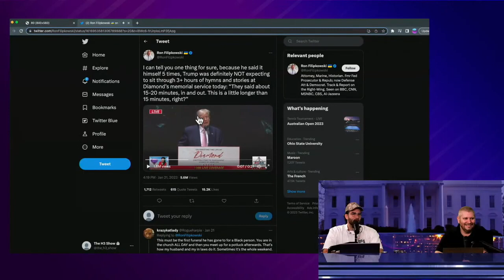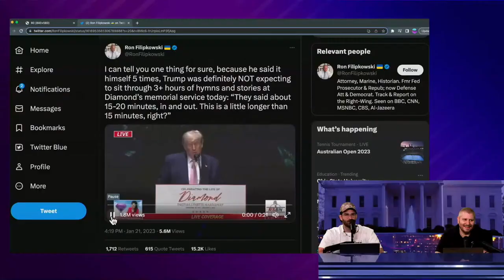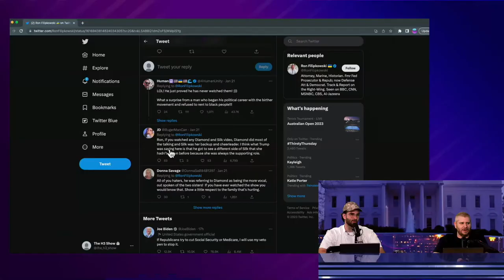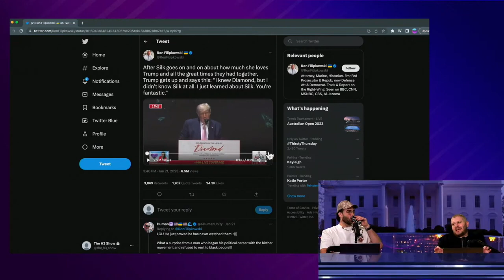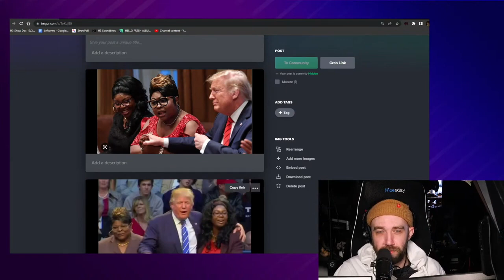Trump at Diamond’s Funeral H3H3 Podcast Clips